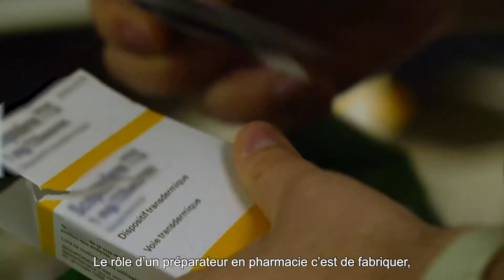Portrait d'Andréa, préparateur en pharmacie, à l'Hôpital Fondation Rothschild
Arrivé en tant que magasinier à l’hôpital fondation Rothschild, Andréa a souhaité faire évoluer sa vie professionnelle et devenir préparateur en pharmacie.
« A l’hôpital Fondation Rothschild on m’a donné l’opportunité de me former, de reprendre mes études ; Aujourd’hui je suis en charge de l’approvisionnement de la réanimation. On m’a donné l’opportunité d’évoluer. C’est ce qui fait que je viens travailler avec envie ».

Les préparateurs en pharmacie de l’hôpital ont un savoir-faire spécifique. Ils fabriquent, gèrent et fournissent les traitements médicamenteux des différentes pathologies prises en charge, de la fabrication de collyre en chambre blanche, à la préparation des traitements des maladies neurologiques (parkinson, sclérose en plaques). Un métier en constante évolution, au cœur des fonctions supports.